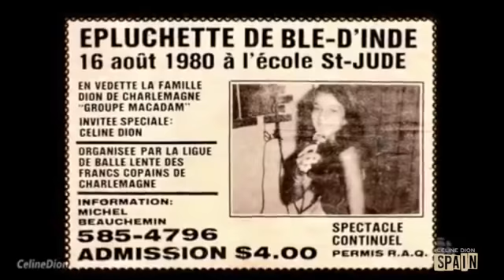50 Years of Céline Dion! 🎉Birthday Tribute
Re-upload, so enjoy! :)